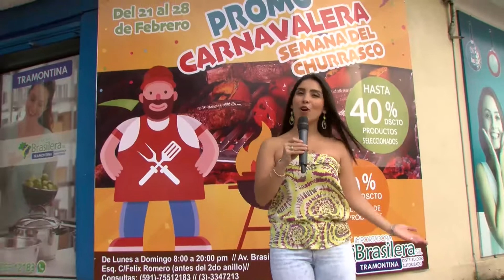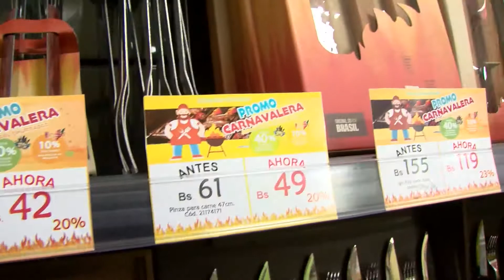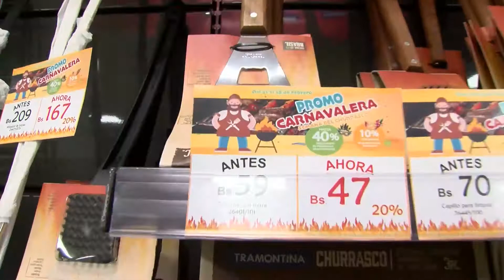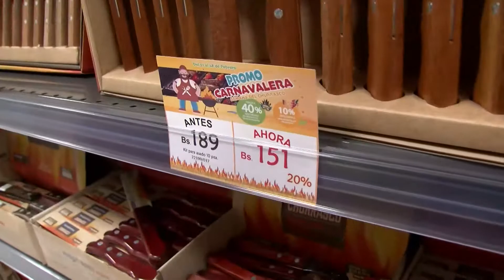La Semana del Churrasco en Importadora Brasilera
Importadora Brasilera tiene que estar en su Agenda del 21 al 28 de Febrero porque lo espera en la SEMANA DEL CHURRASCO. Una PROMO CARNAVALERA que tiene hasta un 40% de descuentos en productos especializados en esta sabrosa tradición... Parillas, tablas, cuchillos de diferentes tamaños, set de cubiertos, saleros, pimienteros, inyectadores para carne y hasta un set para que se prepare una refrescante caipirinha. ¡Ahhhh. No olvide que si adquiere otros productos que no pertenecen a la campaña carnavalera, igual tendrá un descuento del 10% por compras mayores a 100 Bs... ¡Qué truene la banda y viva el Carnaval!